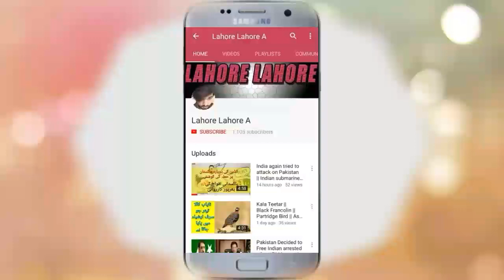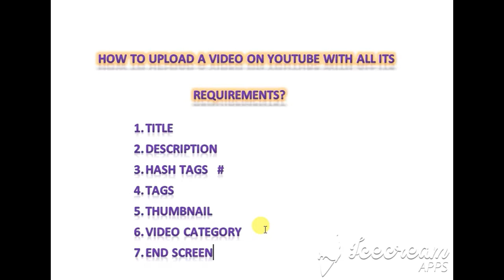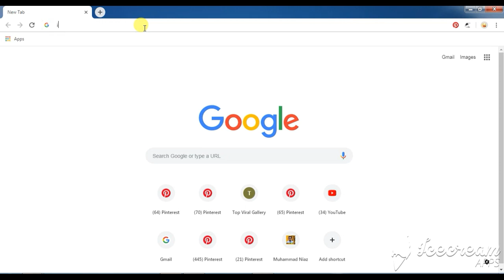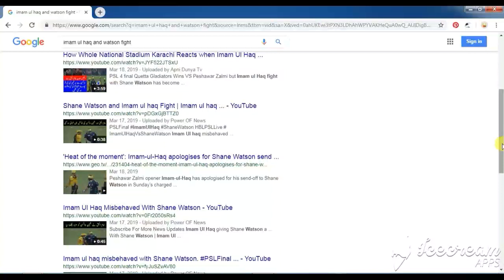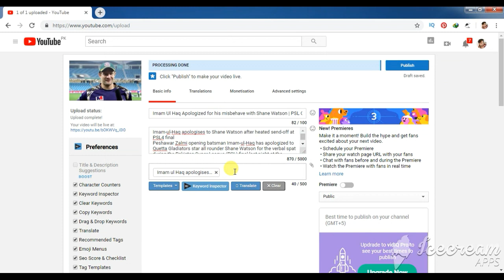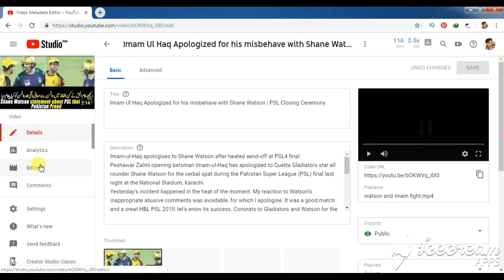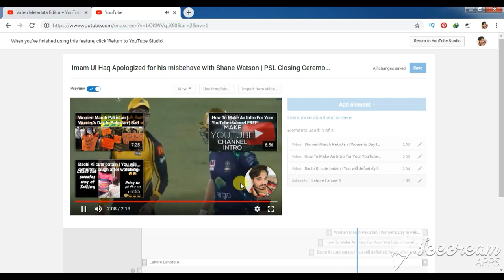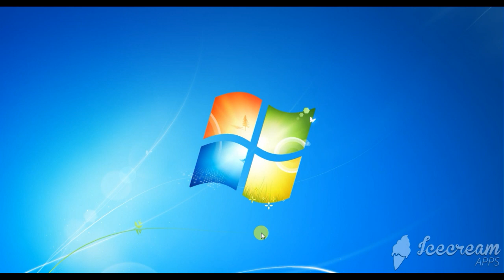How to properly upload video to youtube | How to rank your video you tube {Hindi/Urdu}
In this video I will tell you how to properly upload a video to you tube with its all requirements.  I will also show you how to find title and  tags for your video , so that your video also come on the top in You Tube search. I really request to all of you to watch this video till the end so that you can get the proper video uploading method on you tube. It will be really helpful to rank your videos..  Is MN ap ko ye b btaon GA k mobile sy video  se video shoot kaise kare.